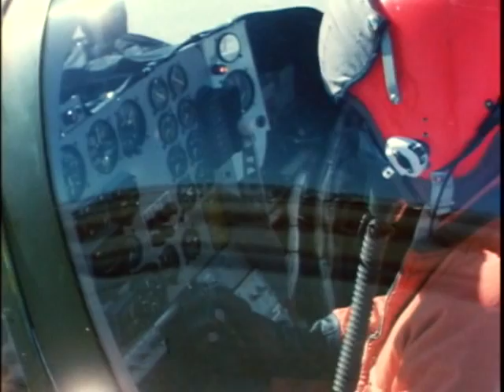Rare RYAN XV-5A Vertifan VTOL - Flight Scenes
Here is some very rare test flight footage from the 1960's of the experimental V/STOL GE-Ryan XV-5A Vertifan which was built for the U.S. Army.

The Ryan XV-5 Vertifan was a jet powered V/STOL experimental aircraft in the 1960s. The U.S. Army commissioned the Ryan VZ-11RY (which was redesignated as the XV-5 in 1962). The XV-5A was finished in Army green, while the XV-5B was painted in white NASA colors.  The XV-5 would be one of the last aircraft made by Ryan, which made mainly drones after the mid 1960s. Two 12,500 lb (maximum gross weight) XV-5A were evaluated in late 1966 by 15 test pilots (the "XV-5A Fan Club"). One was destroyed in a crash during a public flight demonstration on April 27, 1965, killing Ryan test pilot Lou Everett. Ads and tests proposed a rescue version which would winch a person into a compartment behind the pilots. The second plane was extensively damaged in 1966 during trials as a rescue aircraft when the dummy was ingested into a wing fan, fatally injuring the pilot, Bob Tittle, although it was judged that the fan actually still functioned well enough to continue controlled flight. The second plane was rebuilt as the modified XV-5B, with tests continuing until 1971. A XV-5B can be seen at the Fort Rucker Aviation Museum, Alabama.